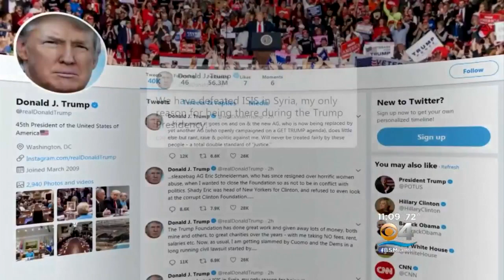Trump Claims Victory In Syria While Some Lawmakers Believe Jon Not Done Yet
President Trump said Wednesday that he's bringing troops home from Syria.